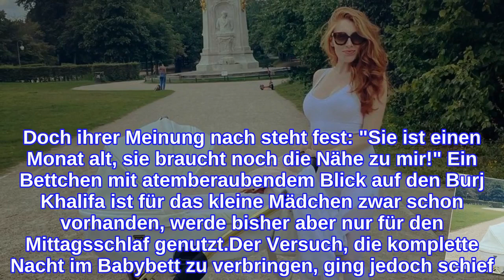Wegen Nähe: Georgina Fleurs Baby soll in ihrem Bett schlafen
Georgina Fleur (31) möchte offenbar keine Sekunde ohne ihren Nachwuchs verbringen müssen! Seit wenigen Wochen hat sich das Leben der ehemaligen Bachelor-Kandidatin komplett verändert: Ihre Tochter erblickte das Licht der Welt. Die kleine Maus scheint ein absoluter Sonnenschein zu sein – sie quengelt kaum und schläft sogar bis zu 21 Stunden am Tag. Letzteres allerdings nicht allein, zumindest wenn es nach Mama Georgina geht: Ihr Neugeborenes soll nicht im eigenen Bett schlafen!"Ich will mein Baby bei mir im Bett haben. Ich glaub, das ist definitiv besser", erklärte Georgina nun ihrer Community in ihrer Instagram-Story. Sie habe sich einreden lassen, dass ihr Kind ein eigenes Bett brauche. Doch ihrer Meinung nach steht fest: "Sie ist einen Monat alt, sie braucht noch die Nähe zu mir!" Ein Bettchen mit atemberaubendem Blick auf den Burj Khalifa ist für das kleine Mädchen zwar schon vorhanden, werde bisher aber nur für den Mittagsschlaf genutzt.Der Versuch, die komplette Nacht im Babybett zu verbringen, ging jedoch schief. "Bevor ich eingeschlafen bin, hab ich sie dann zu mir ins Bett geholt", verriet Georgina. Zwar habe ihr Kind schon tief und fest geschlafen, doch die 31-Jährige brachte es nicht übers Herz, den Knirps allein im Bett liegen zu lassen: "Ich hatte Angst, dass sie mich vermisst und dann traurig wird und zu weinen anfängt."Tipps für Promiflash?
INFORMATION
• Source: promiflash